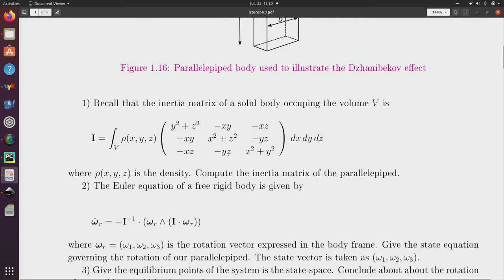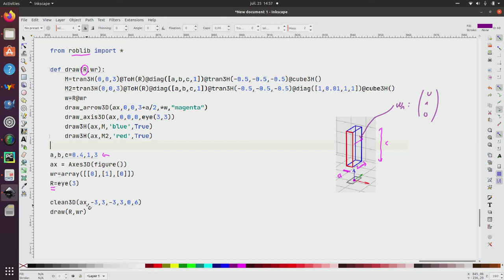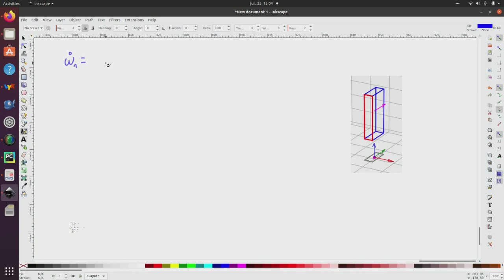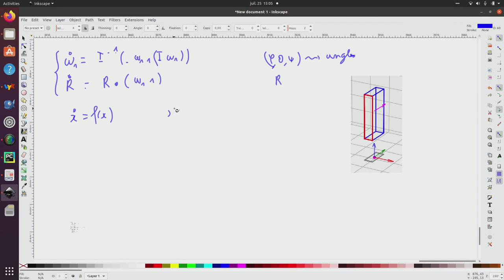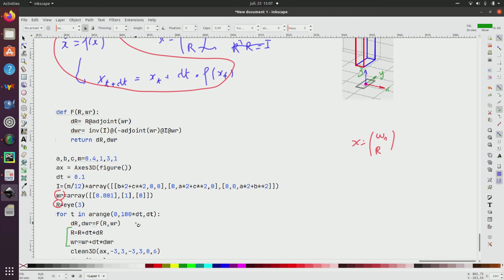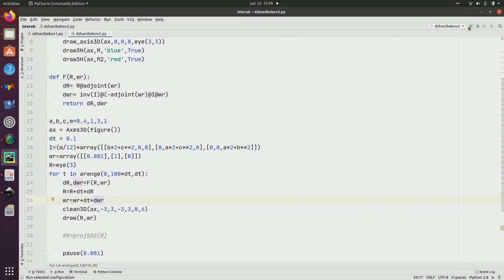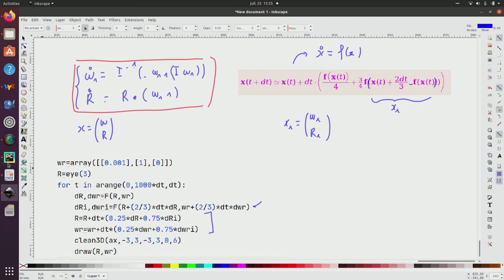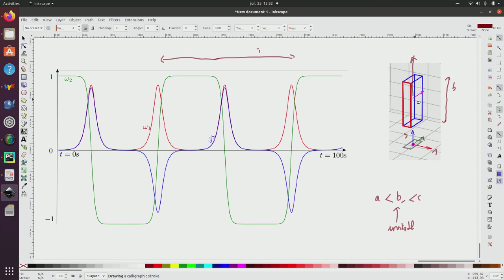InMooc, Exercise 15 : Dzhanibekov effect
Study of the stability of a solid body isolated in the space
and rotating without external torque.

See also the video